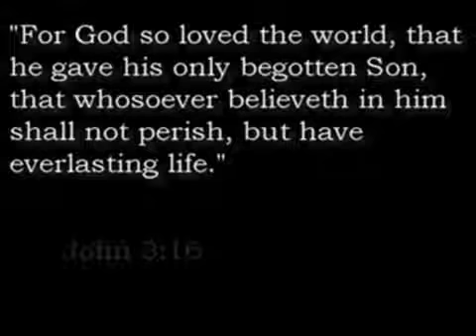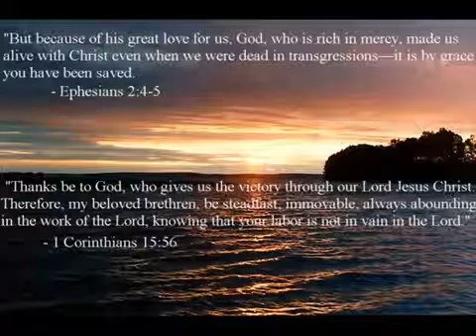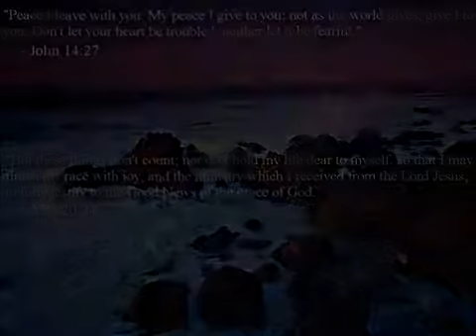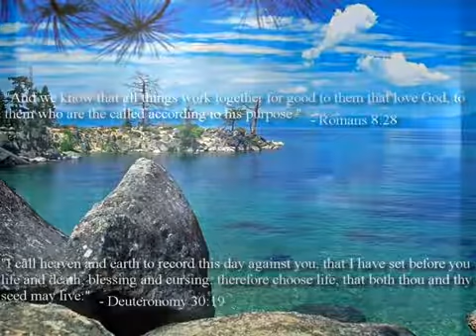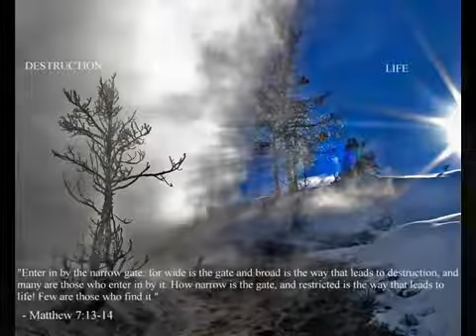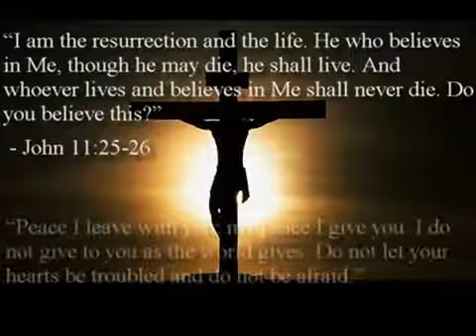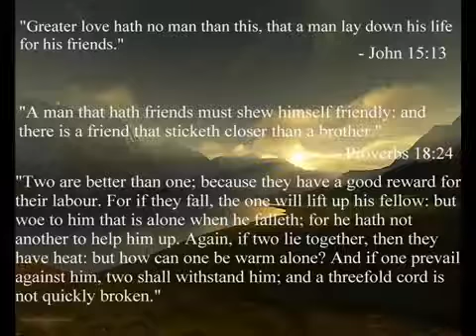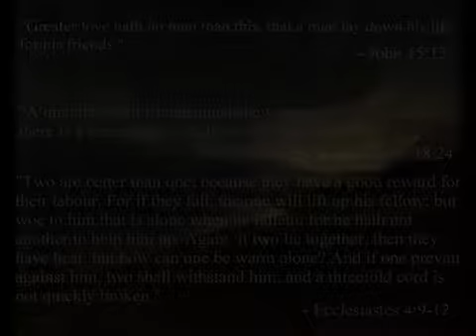How Great Is Our God2